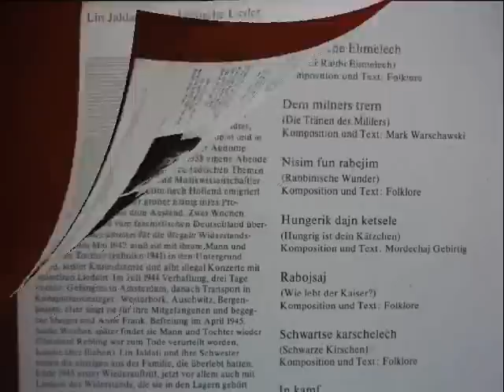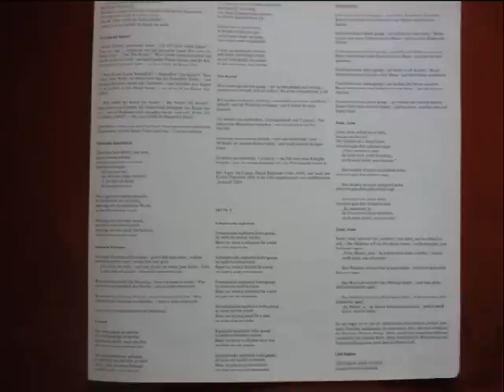Lin Jaldati - Tsip Tsapekl (Yiddish Song)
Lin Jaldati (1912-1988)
Tsip Tsapekl
from the album "Jiddische Lieder"
recorded in East Berlin, 1981